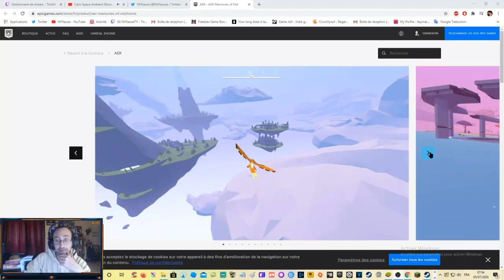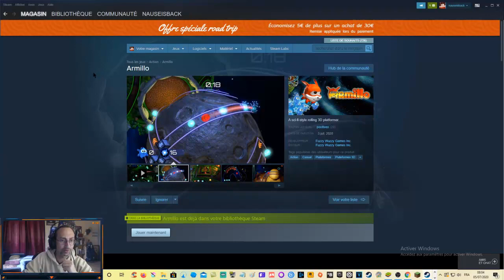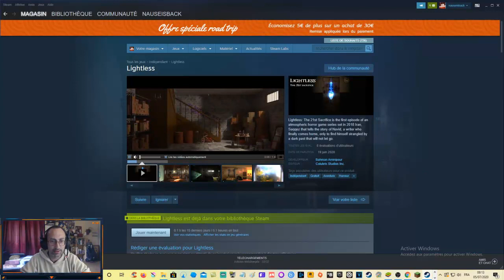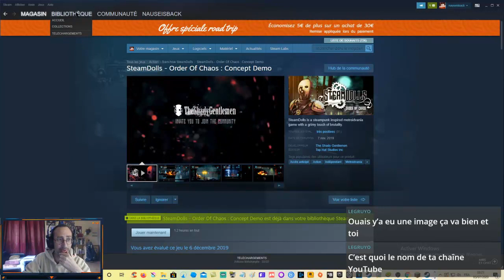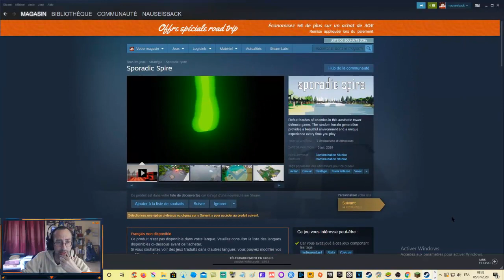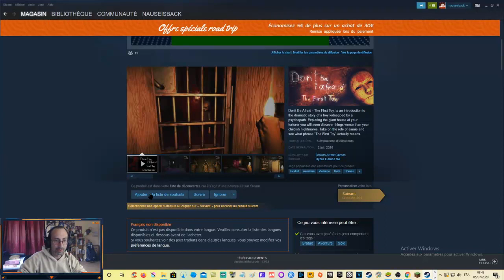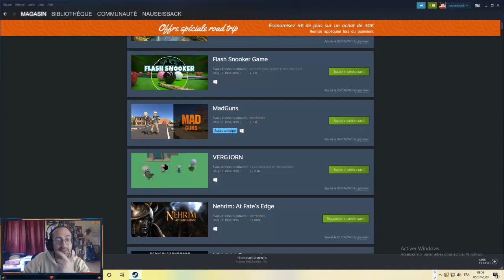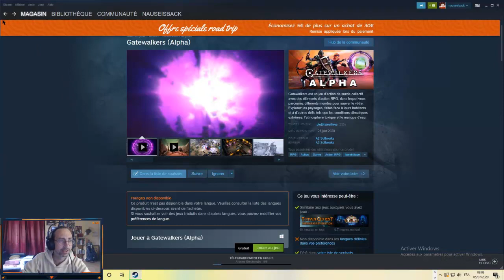MORNING MATIN 2.0 : Une Reprise Difficile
Découvertes et Tests de Jeux Gratuits